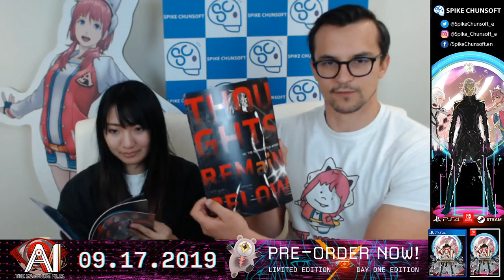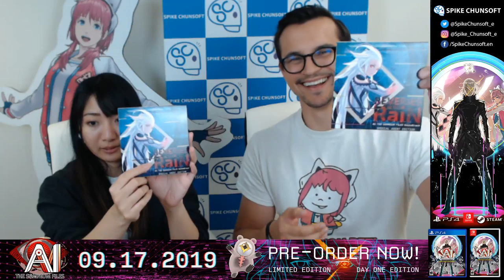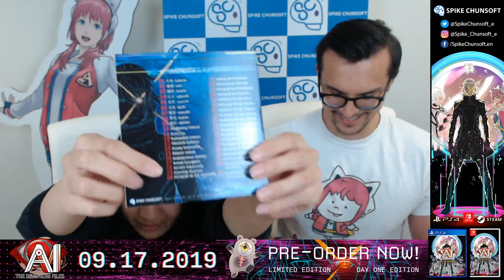AI: THE SOMNIUM FILES Digtal Release Day Livestream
Ari and Alex host another Spike Chunsoft livestream and unbox the AI: THE SOMNIUM FILES Limited Edition!

See the premiere of A-set's latest video, the AI: THE SOMNIUM FILES launch trailer, and an announcement for a future steam.

Learn more about AI: THE SOMNIUM FILES